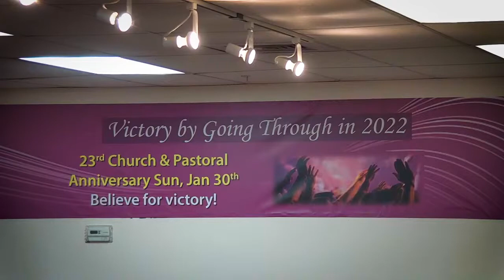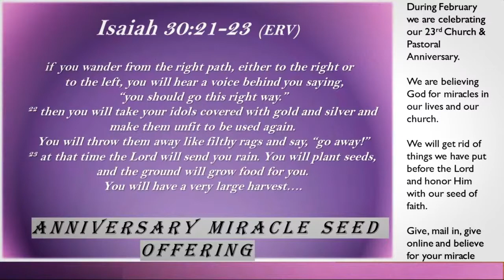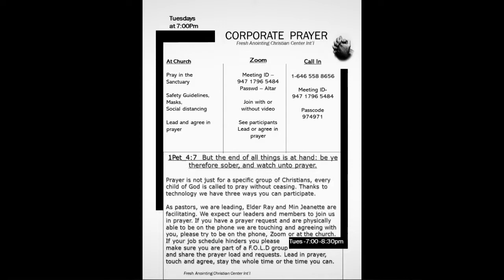FACCI 23rd Anniversary - Communion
This is all praise and worship Sunday on the day of our 23rd church anniversary!

All songs used in worship are under a paid C.C.L.I. license to Fresh Anointing Christian Center International. Permitting free and unhindered use of the copyrighted materials. Please follow this or we will have problems.